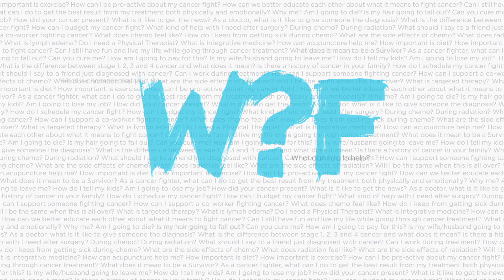Erica on Caretaking. Her father Battled Brain Cancer.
THE WHAT SERIES: Erica on Caretaking. Her father Battled Brain Cancer (#07004)

Erica lets us in. She talks about looking back at her childhood and understanding the wonderful caregiver her mother was to her father through his brain cancer battle, while also taking care of two children.

THE WHAT? SERIES is a non-profit cancer education web series presenting honest questions and answers constructed in the hope of removing some of the fears around cancer and empowering the viewer with knowledge and understanding. In this series you will be introduced to cancer fighters, medical professionals and caregivers from all walks of life sharing their experiences and their understanding in the support of others.

On the 20th of each month, twenty-five episodes of The What? Series are posted to The Why? Foundation’s You Tube page. One webisode per day is featured on The Why? Foundation’s Facebook page and sent out via Twitter.